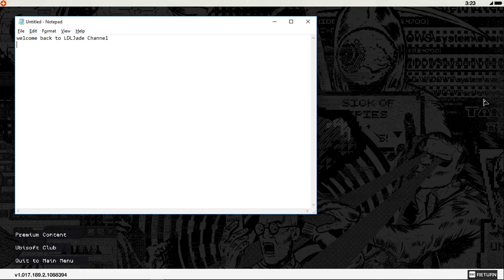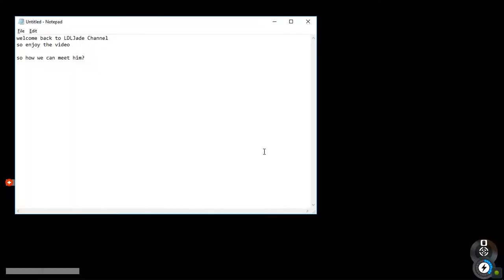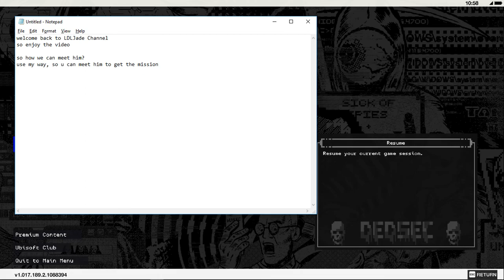Watch Dogs 2 how to meet paparazzi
in this video im explained how we can meet paparazzi

see you